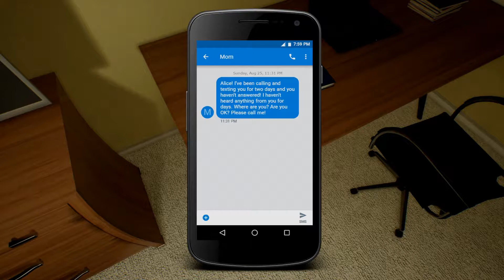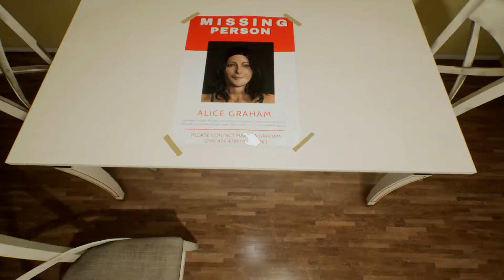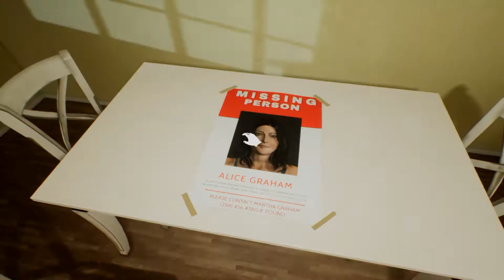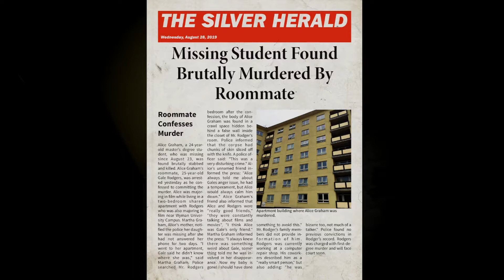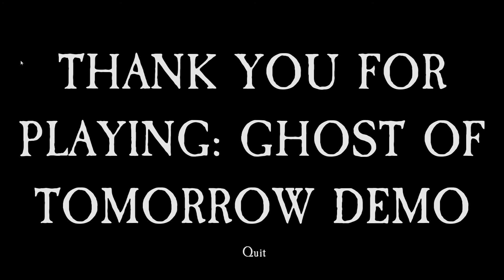Ghost of Tomorrow - Could be Ghosts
Greetings.

There is a House, with stuff and a vase and other shite.

so yeah fun times